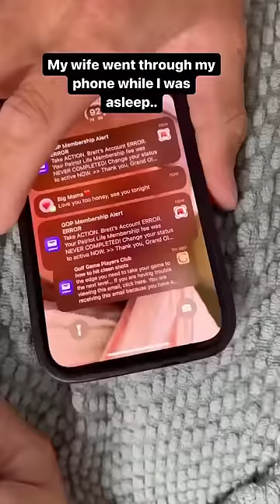This is why you don’t go through men’s phone making Assumptions￼..￼